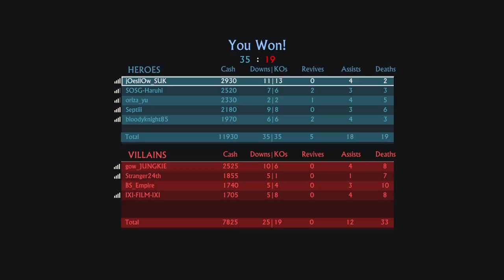Now Playing w/ @bloodyknight85 - Uncharted 4 Multiplayer - 5 March 2016